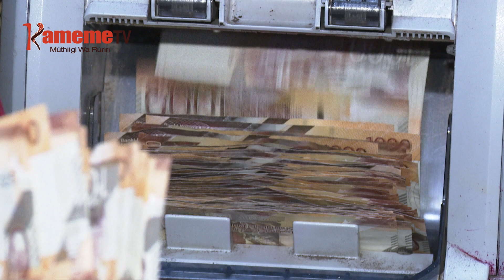Akenya makombete mbirioni 39.5 cia hustler fund no mbirioni 8 itiri irarihwo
KIGINA KIA HUSTLER FUND KIHEANITE NGOMBO YA CIRINGI MBIRIONI 39.5 KUUMA RIRIA KIARUGURIRIO NA AKENYA MIRIONI 19 NIO MOETE NGOMBO ICI KWA IHINDA RIA MWAKA UMWE MUHITUKU. HARI MBIRIONI 39.5, CIRINGI MBIRIONI 28.7 NIIRIKITIE KURIHWO GUKU ARIA MAKOMBETE MAKIIGIRA MUTHITHU WA CIRINGI BILLION ITHATU.
RIU PRESIDENT WILLIAM RUTO NIERANIIRE KWAMBATIRIO KWA NGOMBO ICI UNDU UMWE NA BAITA YA MUTHITHU URIA AKENYA MAIGITE.